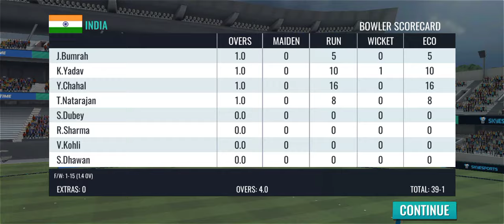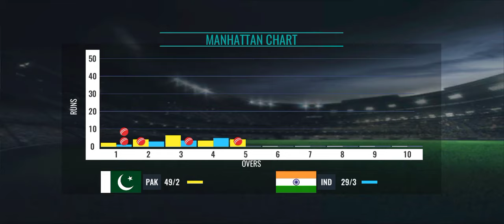india vs pakistan match highlights gaming match|| 2 over ka match highlight match